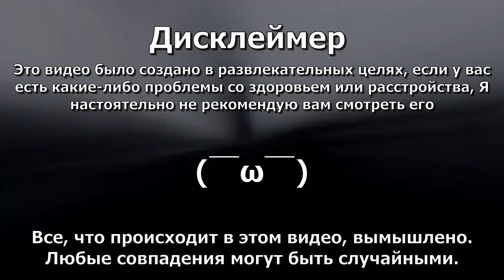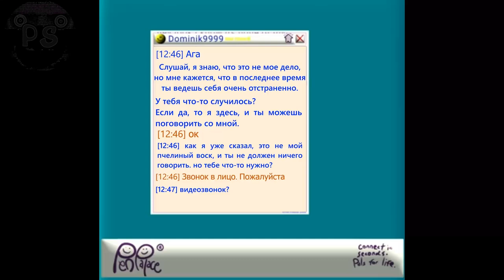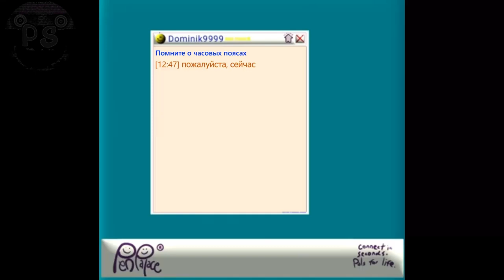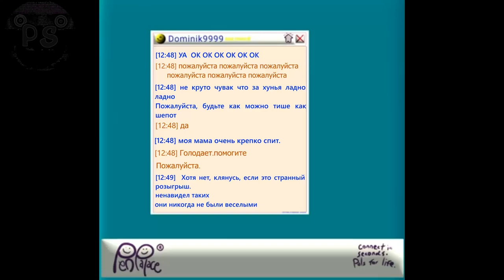T.O.E. - заводить.друзей / На русском / Doctor Nowhere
❗ATTENTION :
Просто рофл видос не воспринимайте все всерьез